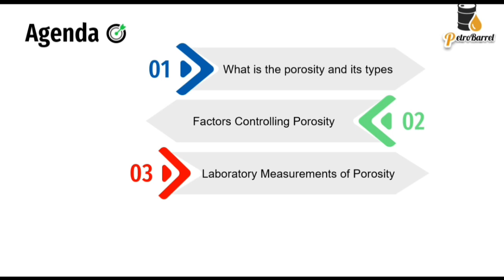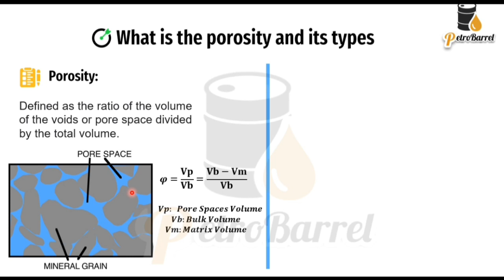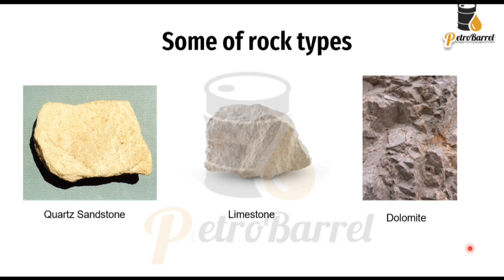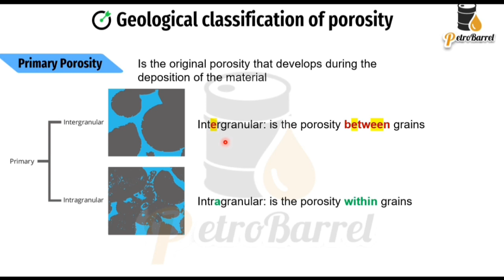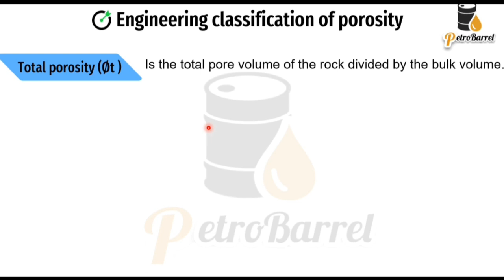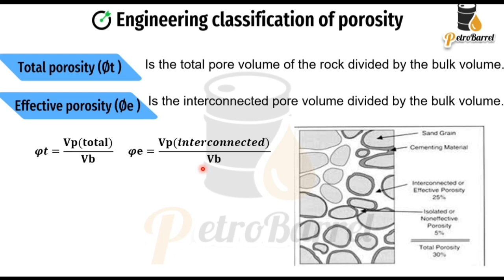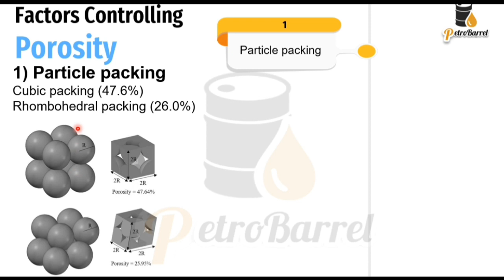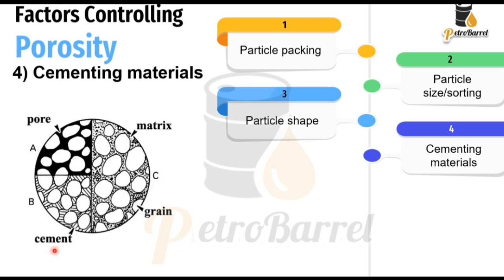شرح Porosity Part 1 | Rservoir Rock Properties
In this video you will know what is the reservoir porosity and its geological and engineering classification.
Also what is the difference of total porosity, effective porosity, primary porosity and secondry porosity.
What are the factors affecting on porosity of reservoir rock?
Including cementation, overburden pressure, sorting, etc.